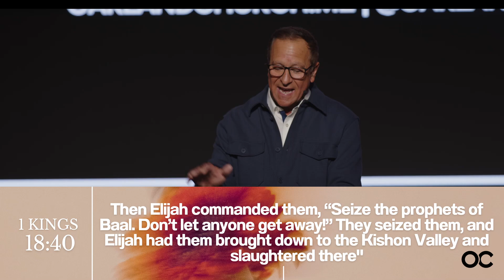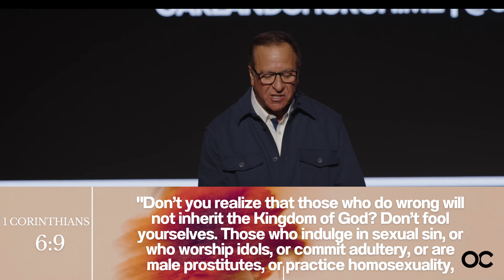September 29 - Pastor Dominic Russo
This past Sunday, Pastor Dominic delivered a powerful message rooted in the story of Elijah from 1 Kings 18, reminding us of the importance of choosing whom we will serve. In a world where distractions and competing beliefs can easily lead us astray, this sermon called us to reflect deeply on our spiritual commitments and the altars we build in our lives.

The Power of Choice: Pastor Dominic emphasized the critical decision we face every day—choosing between the ways of the world and the path of God. He challenged us to consider, "Why halt ye between two opinions?" and urged us to make a firm commitment to follow God wholeheartedly.

Rebuilding Our Altars: Another key point was the need to repair the spiritual altars in our lives. Whether it's the altar of prayer, integrity, or love, we were encouraged to restore these foundations to align with God's original design for us.

Standing Firm in Faith: In the face of cultural pressures, we were reminded of the importance of standing firm in our faith. Pastor Dominic called us to be unwavering, to recognize the false gods around us, and to hold fast to the teachings of the Bible.

As we go about our week, let's reflect on these teachings and consider how we can actively choose to follow God's path in our daily lives. Whether it's through prayer, community involvement, or simply living out our faith in small ways, let's strive to honor God in all that we do. We are grateful for your presence in our community and look forward to seeing you at our next gathering.

In Christ's love, The Team at Oakland Church